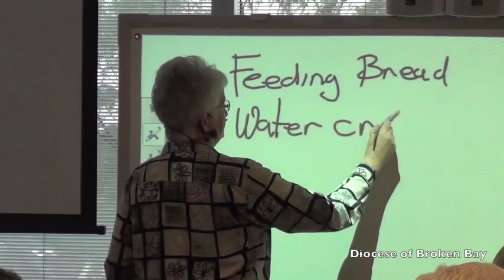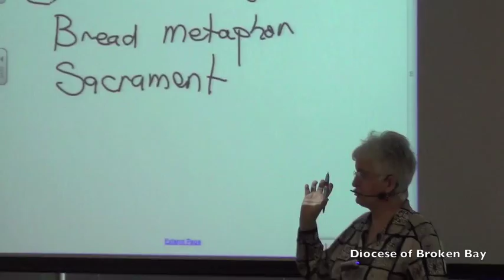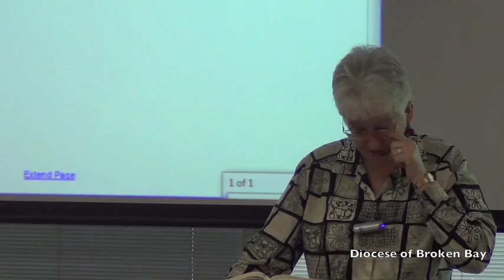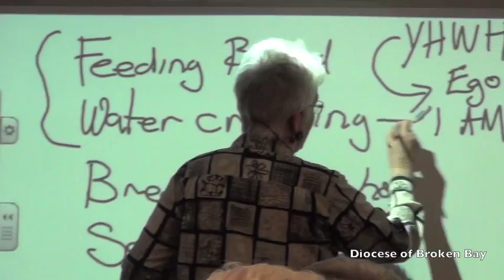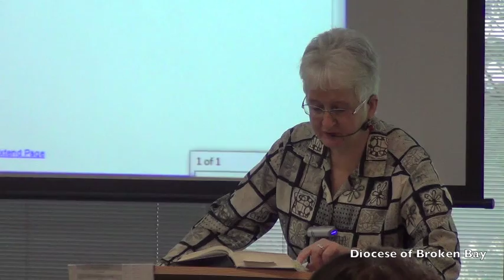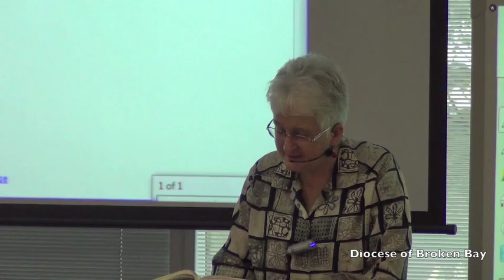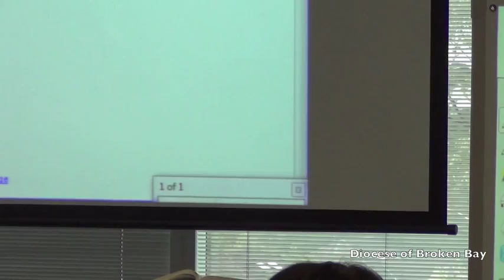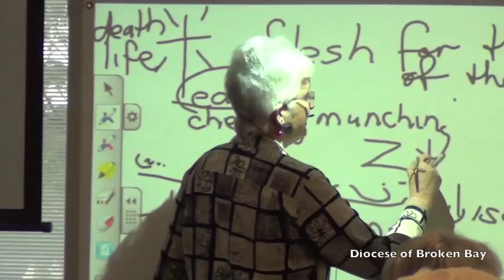Session 7: Receiving the Bread of Life - Sr Mary Coloe, PBVM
Broken Bay Bible Conference 2014.  "The Gospel of John: Joy Made Complete."  Presenters: Fr Francis Moloney, SDB and Sr Mary Coloe, PBVM.  Filmed at the Caroline Chisholm Centre, Pennant Hills, 13 September 2014.